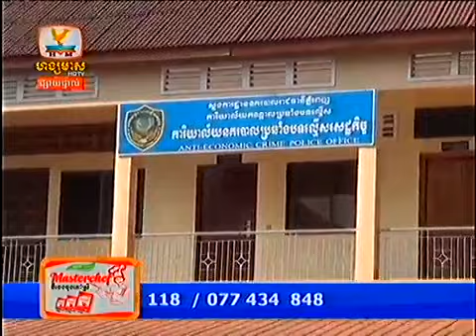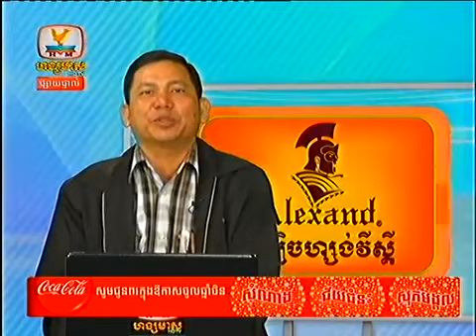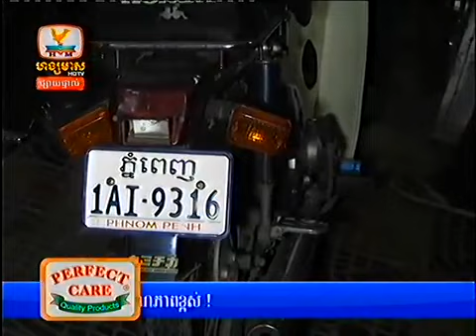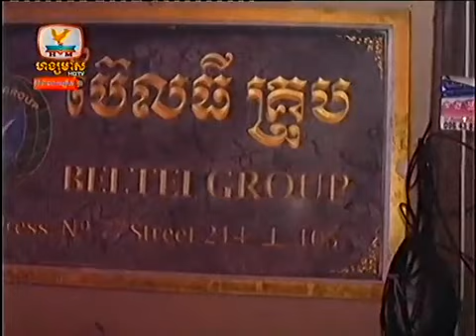Khmer News Hang Meas HDTV 21 Jan 2014 Part5